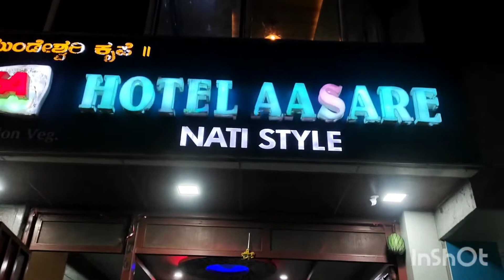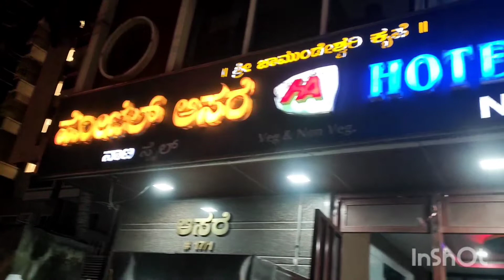Best Non Veg Hotel|Chicken And Mutton Briyani|Budget Friendly Hotel In Bangalore|Nati Style Briyani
Location Tag :
HOTEL AASARE
#17/1, MEC Rd, next to Ullas Theater, Marappanapalya, Yeswanthpur, Bengaluru, Karnataka 560022